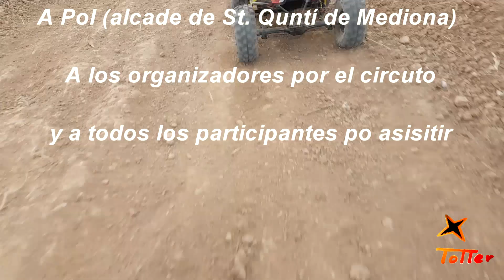1ª carrera Rock Racer by RockCat RC Team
Vídeo de la primera prueba de Rock Racers organizada por RockCat RC Team en Mayo de 2018